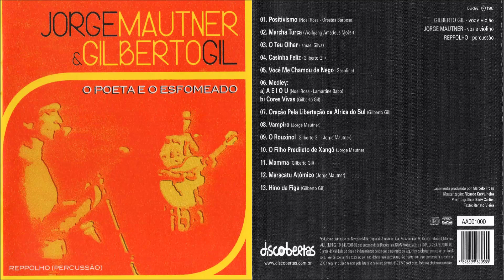Jorge Maunter e Gilberto Gil - O Poeta e o Esfomeado (1987) Álbum Completo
FAIXAS/TRACKS:

01 [00:00] POSITIVISMO  (Noel Rosa-Oreste Barbosa)

02 [04:23] MARCHA TURCA (Wolfgang Amadeus Mozart)

03 [05:49] O TEU OLHAR  (Ismael Silva)

04 [12:30] CASINHA FELIZ (Gilberto Gil)

05 [16:47] VOCÊ ME CHAMOU DE NEGO (Gasolina)

06 [20:29] Medley:
    A E I O U (Noel Rosa-Lamartine Babo)
    CORES VIVAS (Gilberto Gil)

07 [28:46] ORAÇÃO PELA LIBERTAÇÃO DA ÁFRICA DO SUL (Gilberto Gil)

08 [36:04] VAMPIRO (Jorge Mautner)

09 [40:59] O ROUXINOL (Gilberto Gil-Jorge Mautner)

10 [45:54] O FILHO PREDILETO DE XANGÕ (Jorge Mautner)

11 [52:54] MAMMA (Gilberto Gil)

12 [58:08] MARACATU ATÔMICO (Jorge Mautner-Nelson Jacobina)

13 [01:03:10] HINO DA FIGA (Gilberto Gil)

If you love music as much as we do, you know how challenging it is to run a YouTube channel without monetization rights. But we won’t let that stop us from sharing sounds that touch the soul and make hearts beat.

Here, every chord, melody, and beat is created with love and dedication – all that’s missing is your support to keep it going. Your donation, whether via PayPal or Pix, is essential to keeping the channel alive, covering production costs, and bringing you the best musical content.

No matter the amount, every contribution helps! Let’s keep this music echoing everywhere together. 💜🎤

Apoie o Canal e Mantenha a Música Viva! 🎶

Se você ama música tanto quanto nós, sabe como é difícil manter um canal no YouTube sem direito à monetização. Mas não queremos deixar que isso nos impeça de compartilhar sons que tocam a alma e fazem o coração vibrar.

Aqui, cada acorde, melodia e batida é feito com amor e dedicação – só falta o seu apoio para continuar. Sua doação, seja via PayPal ou Pix, é fundamental para manter o canal no ar, cobrir os custos de produção e trazer sempre o melhor conteúdo musical para você.

📲 Doe agora e faça a diferença!

Não importa o valor, toda contribuição ajuda! Vamos juntos manter essa música ecoando por aí. 💜🎤

Obrigado por apoiar o sonho de espalhar música para o mundo! 🎧✨